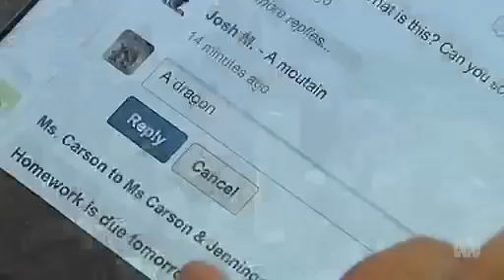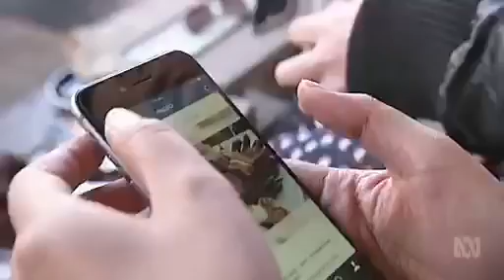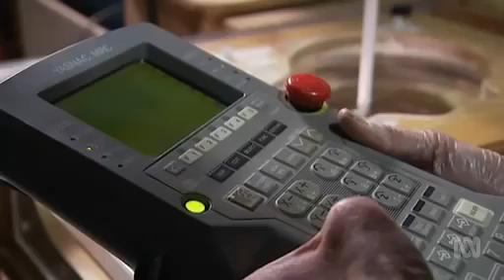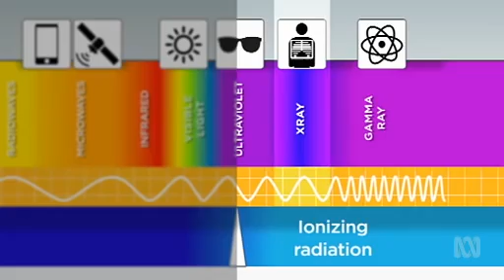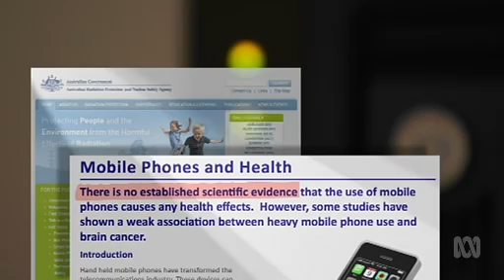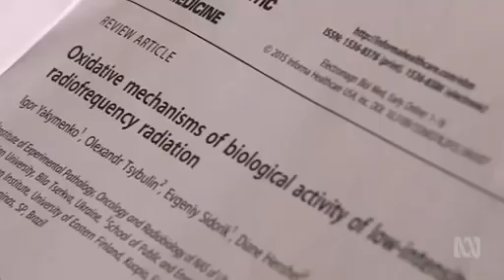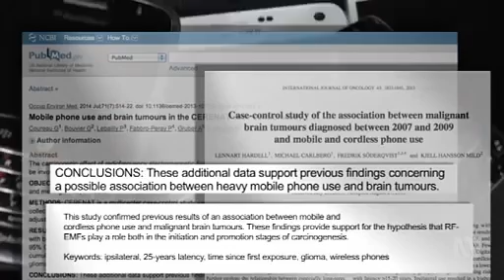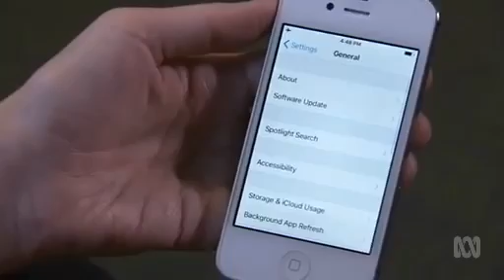ABC Catalyst Wi Fried part 1/2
Excellent documentary on Wi-Fi from the Australian ABC program ‘Catalyst’ screened on16th February 2016.
ALL CREDITS TO ABC AUSTRALIA
Wi-Fried?

Could Wi-Fi-enabled devices be harmful to our health? You cannot see it or hear it but Wi-Fi blankets our homes, our schools and our cities. Australia's safety agency says there's no evidence of harm, but that's not the same as saying its safe. A growing number of scientists are concerned that the widespread use of Wi-Fi and Wi-Fi-enabled devices could be slowly making us sick. In this Catalyst investigation, Dr Maryanne Demasi explores whether our wireless devices could be putting our health at risk.